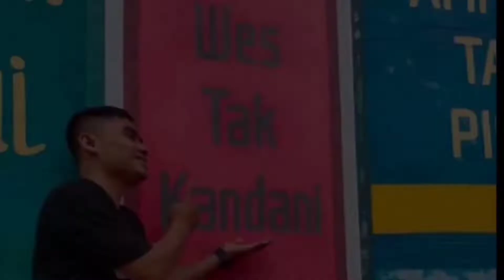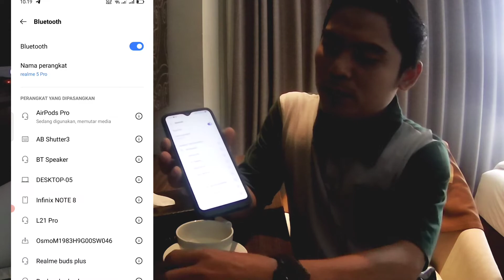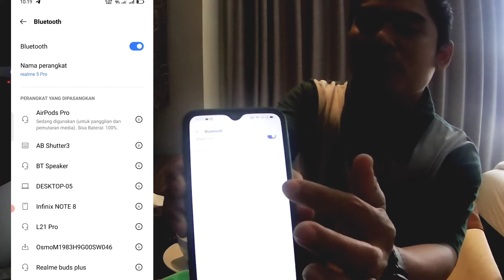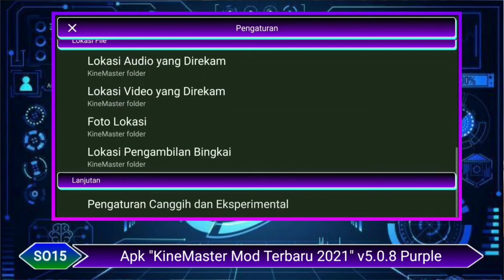Koleksi Airs Pod lagi, unboxing inPod 3 Simple.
Jangan lupa selalu rutin mengganti silikon pembungkus airs pod atau earphone nya, agar melindungi kebersihan telinga kita juga sahabat.

open endorsment dan jasa sewa drone untuk dokumentasi : call/WA 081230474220 (Dhana)

Bagi yang ingin berwisata alam bersama keluarga didalam kota Samarinda, bisa menyimak konten wisata alam dibawah ini (Jalan Damai dan Jalan Rumbia Samarinda) :

Speaker/Narasumber untuk kegiatan Adiwiyata tingkat SD/SMP/SMA bisa hubungi via WA : 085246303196 (Ibu Mala)